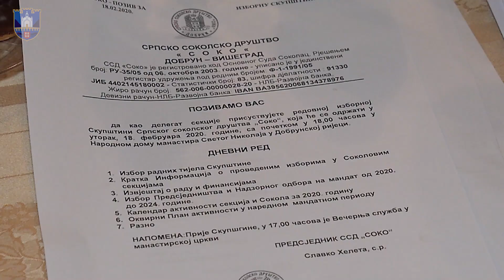SRPSKO SOKOLSKO DRUŠTVO "Soko" iz Dobruna izabralo novo rukovodstvo